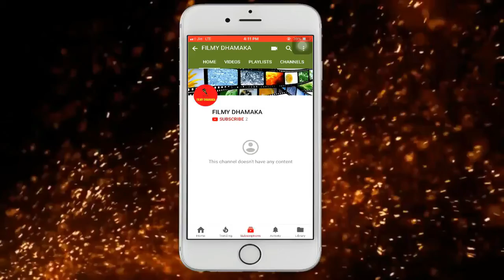OMG! Priyanka chopra fees ||filmy dhamaka||must watch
After wrapping up a schedule of the season three of TV series ‘Quantico’, Priyanka Chopra is all set to return home soon, as she herself revealed in an Instagram post.

Having ventured into production now, the actress will obviously have discussions about forthcoming projects and perhaps a film to star in herself, but there seems to be some other grand plans for her in the city.
The actress is all set to perform at a popular awards show to be held in Mumbai on 19 December.

While it is normal for any actress to perform at any event, the moolah being offered to her is what is making headlines.

The actress will be paid Rs 4-5 crores for a five-minute performance, which comes out to a crore rupees per minute, according to a report in Mid-day.

"Priyanka's act will be about five-minute long. Since she is so much in demand, the organisers did not negotiate on the price her team quoted, despite it coming to almost a-crore-a-minute," a source told the tabloid.

Her sabbatical from performing at awards for a while and her growing popularity on international platform in the meanwhile might just be the reason for the ‘record-breaking fee.’